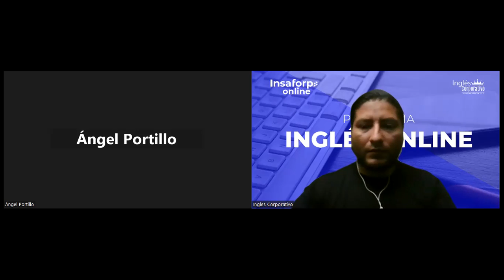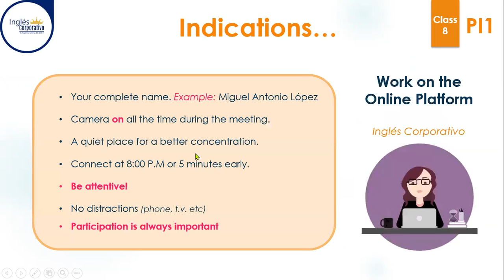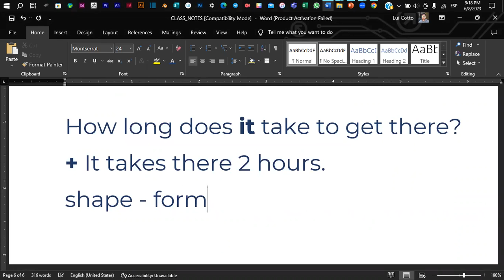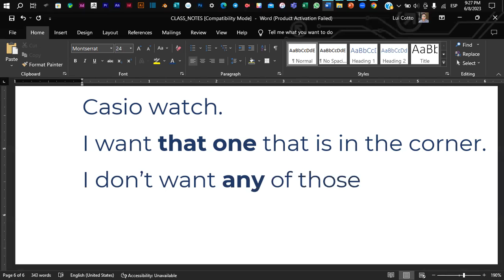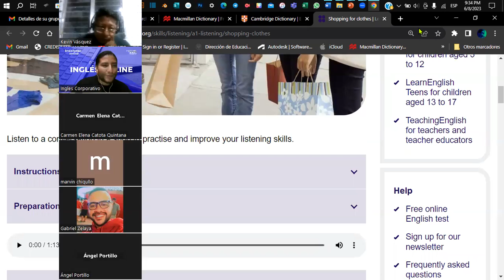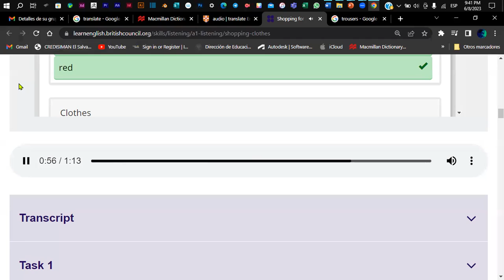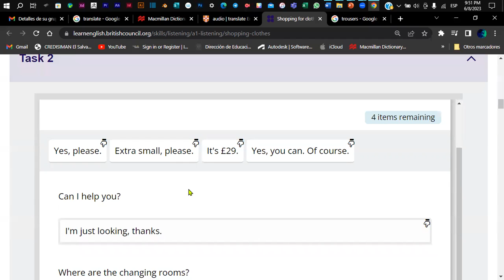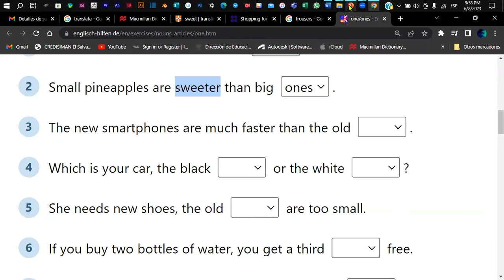Sesión 8-08-06-2023-PI1-01-9-10-PM-05-23-Coto- Expresing Preference - One-Ones.